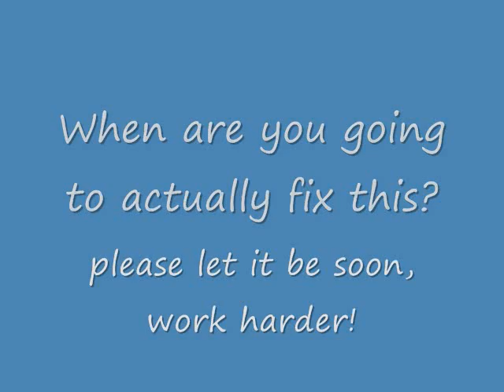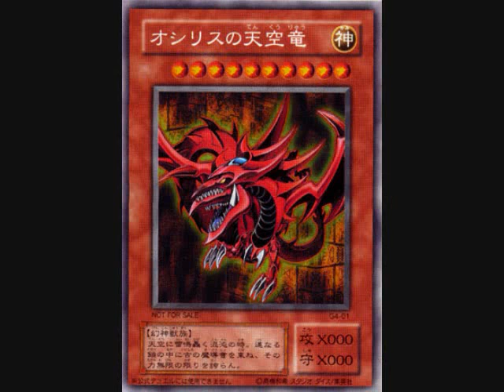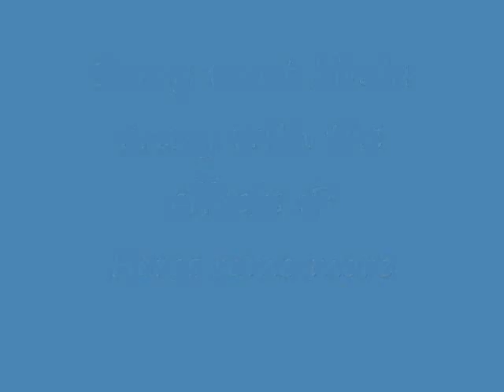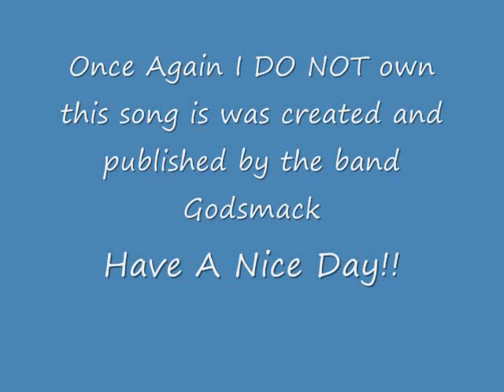YouTube's message glitch?/Anime/Yu-gi-oh/transformers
Ok, See how there is 6 new messages? but in the folder none of them are bold? and there is also only four

*update (next day)* i now have 30 messages n growing. they wont stop